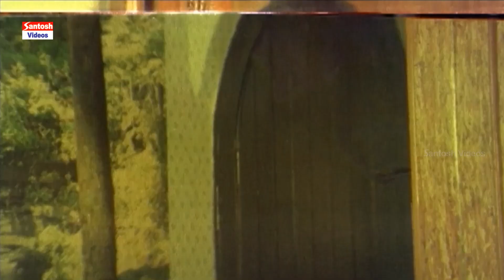Bhoolokamlo Ramba Urvasi Menaka Scene 18 | Kasinath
Movie: Bhoolokamlo Ramba Urvasi Menaka ( Scene 18)
Starting: Kashinath, Vahini, Uttara
Director: Arjun Sarja
Producer: Ramu
Copyright's:  Santosh Audio & Video